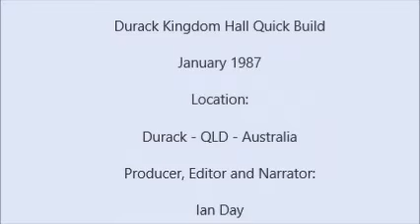Durack Kingdom Hall Quick Build 1987 - Part 4 (QLD Australia)